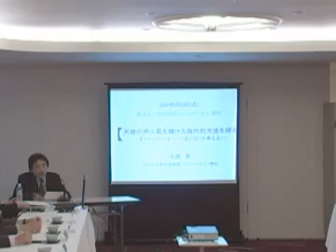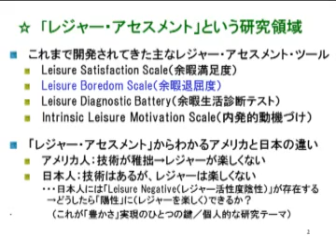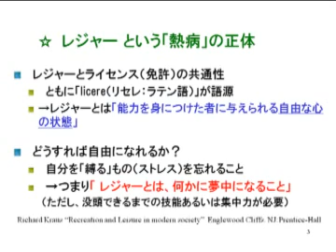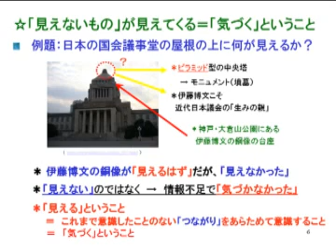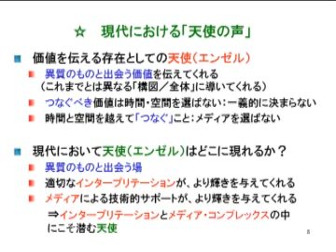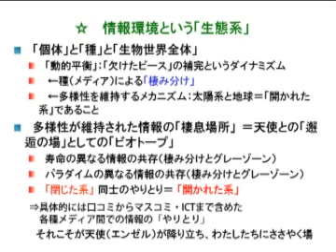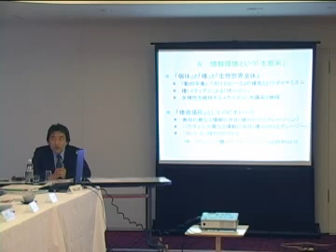天使の声に耳を傾ける現代的方途を探る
土屋薫先生ミニフォーラム「天使の声に耳を傾ける現代的方途を探る」

講師：土屋薫
本コンテンツでは、2009年6月29日、エンゼル財団理事会・評議員会で開催された土屋薫先生ミニフォーラム「天使の声に耳を傾ける現代的方途を探る」（約35分）の模様を配信しています。
会場：森永プラザビル
主催：財団法人エンゼル財団